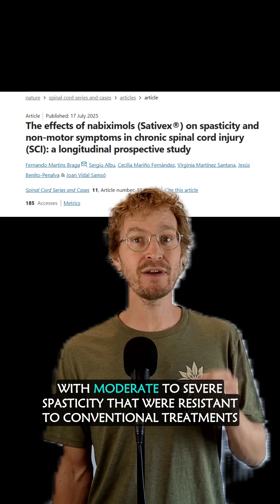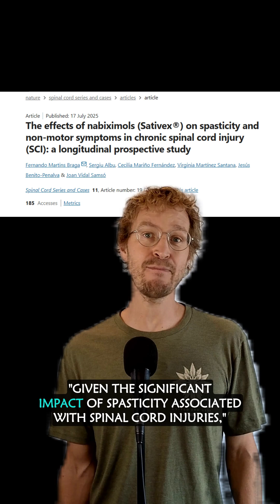THC & CBD for Spinal Cord Injuries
On the cannabinoids, ask me anything!

Today’s paper:
The effects of nabiximols (Sativex®) on spasticity and non-motor symptoms in chronic spinal cord injury (SCI): a longitudinal prospective study